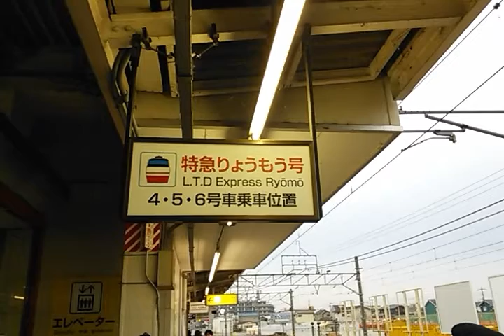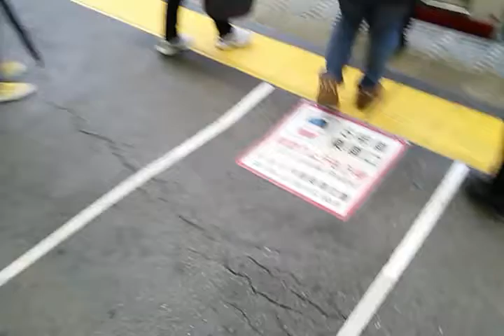【特急りょうもう】東武鉄道の東武動物公園駅に到着する｢りょうもう1号｣